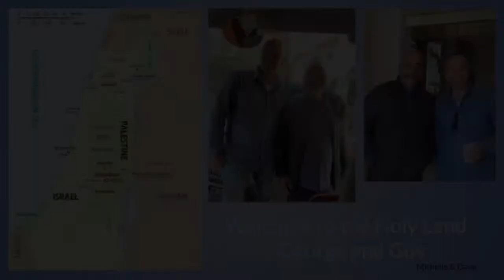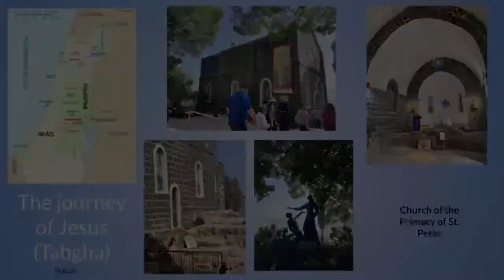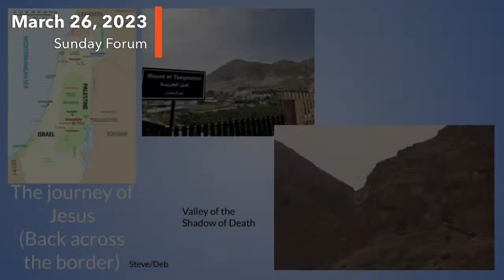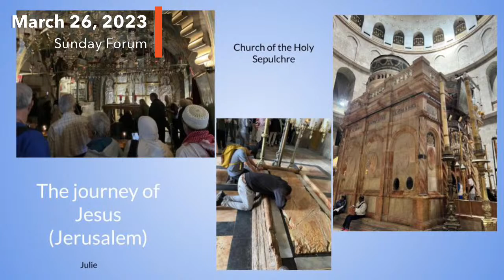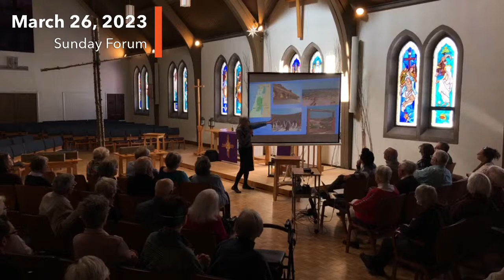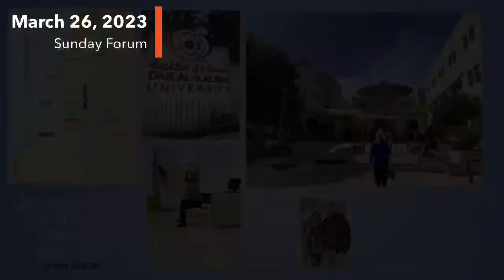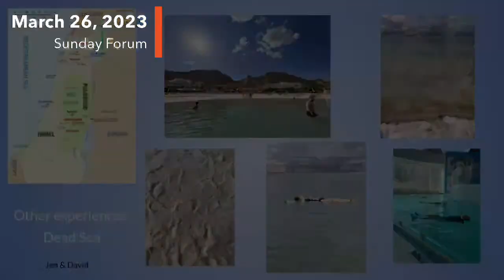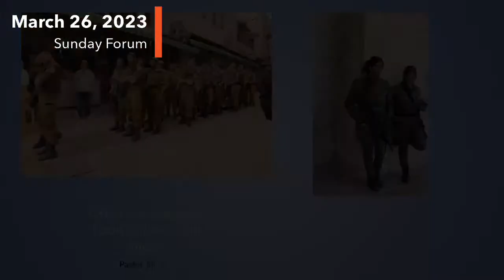Adult Ed 3/26/2023